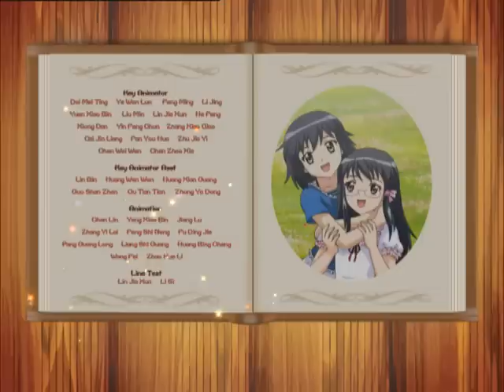巴啦啦小魔仙之彩虹心石 Balala The Faries_15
Synopsis Episode_15